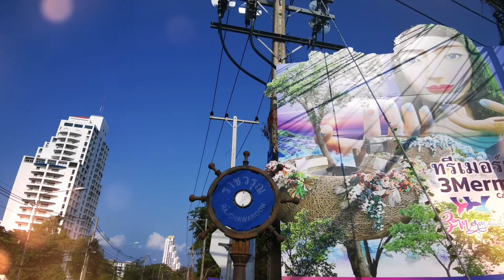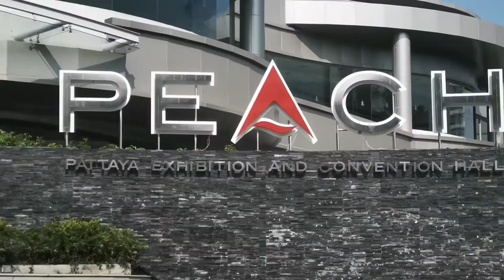"THE EDGE OF GLORY Part1" Welcome to Pattaya /Bali Hai Pier. Enjoy the tour! Thailand, April 2022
" THE EDGE OF GLORY Part 2"
Welcome to Pattaya, welcome to the Bali Hai Pier.   And nie it's time for a flight across the sea.
Let's go and enjoy the tour.

This is the Part2 Video, Part1 of it you can check at my facebook or YouTube channel, too!    :D

Camera:
Recorded by a DJI SPARK

Gordon Pulver Movie-Actor & DJ/Freelancer